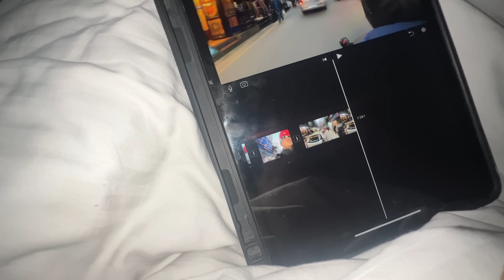FIRI KTM KINA HOLA??? || DADA KO BIKE MA RIDE!!! || SURPISE @bhimhona DADA LAI